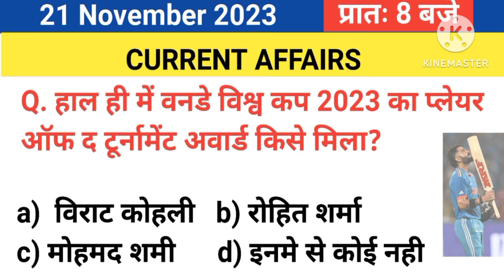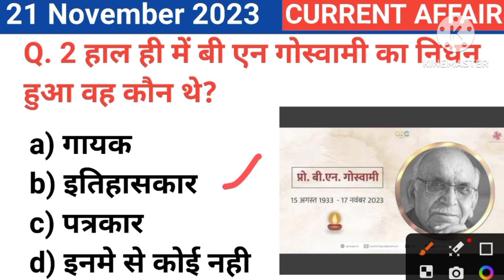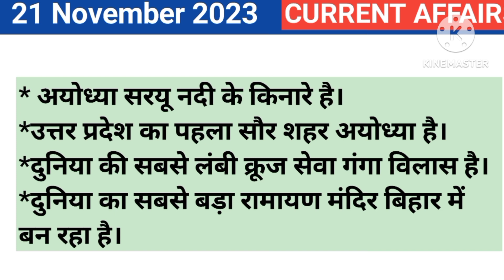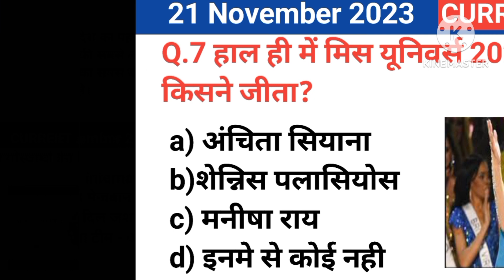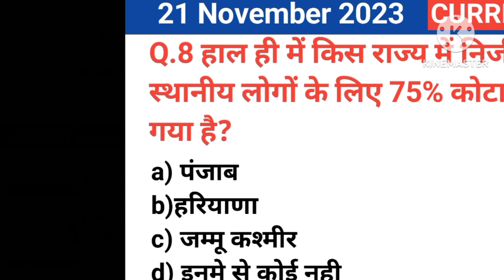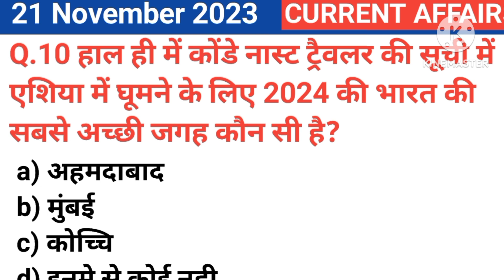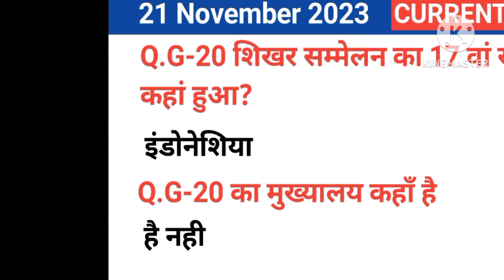CURRENT AFFAIRS|| 21 November 2023|| daily current affairs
CURRENT AFFAIRS|| 21 November 2023|| daily current affairs gk knowledge ssccgl sscchsl gs.. daily current question , important questions
important current topics